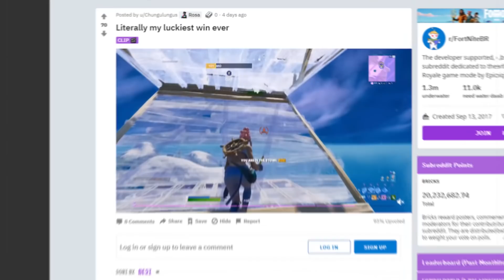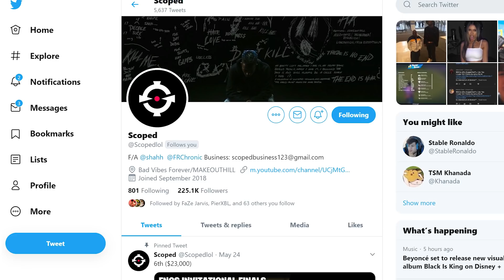15 EPIC FORTNITE SEASON 3 MOMENTS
15 Most EPIC Fortnite SEASON 3 Moments